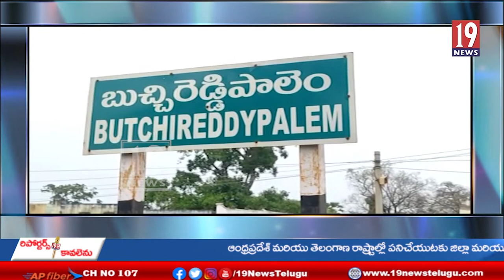బుచ్చి జాతీయ రహదారి బస్టాండ్ సమీపంలో ఘోర రోడ్డు ప్రమాదం-నెల్లూరు జిల్లా